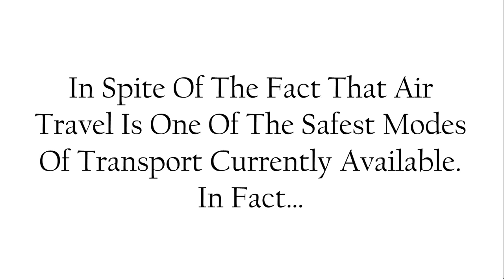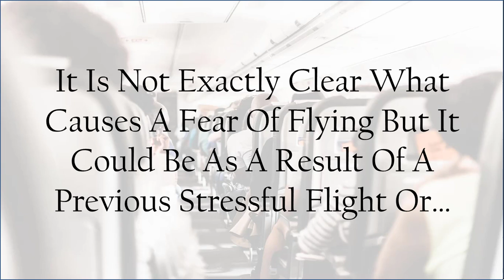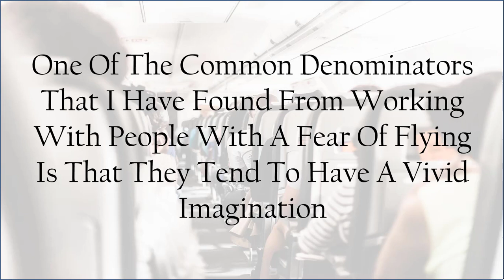Cure Your Fear of Flying With Hypnotherapy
In this video Sean explains what a fear of flying is and how hypnotherapy can remove this phobia completely.

You Really Don't Have To Suffer From A Fear Of Flying
Fear of flying also called Aviophobia or Aerophobia is an irrational fear of flying. The fear or anxiety is often so intense that people will either avoid flying altogether or only fly with the assistance of medication. The anxiety can start in the days leading up to the flight and again kick in during the middle of your holiday as you begin to stress out over the return journey.
This irrational fear is all the more distressing when you consider that air travel is one of the safest forms of transportation available. In addition it stops people enjoying holidays and family visits at a time when air travel has never been so enjoyable and affordable.
Flying is much safer that traveling in a car, on a bike or even as a pedestrian. In fact the odds of being killed in a plane crash is 1 in 11,000,000 compared to the odds of being killed in a car crash which is a worrying 1 in 5,000. So people with a fear of flying get totally stressed out at the thought of a plane journey but don't think twice about the real hazards of driving to the airport.
What Causes A Fear of Flying?
The exact cause of this phobia is not really known. Many people develop a fear of flying after an uncomfortable experience. Perhaps a flight that hits some turbulence or a bumpy landing. Others might have associated anxieties such as a fear of enclosed spaces.
I believe that people can even develop the fear second-hand. You might hear of someone else's bad flight experience or see something on TV or in a movie. And contrary to the evidence Hollywood really loves an airplane disaster. For example many people developed a fear of flying after the tragedy of 9/11. According to psychologist Gerd Gigerenzer of the Max Planck Institute, in the year after 9/11, fear of flying prompted thousands of Americans to drive instead of fly. Ironically, It resulted in a decline in air travel, but also saw an extra 1,595 people die in car crashes, because they misunderstood the risk of driving and exaggerated the probability of dying in a plane crash.
Hypnotherapy To Cure Your Fear Of Flying
Having helped many people overcome their fear of flying, I have noticed two common denominators. Firstly people with this irrational fear tend to focus intently upon the flight itself rather than the destination. Secondly, they all seem to possess a very vivid imagination. Perhaps they have the ability to play out their worst fears in excruciating colour and detail. Making it a very lifelike but painful experience.
Well here is the good news. Hypnotherapy is very effective with all phobias including a fear of flying. Two or three very pleasant, relaxing sessions are generally all that is needed to completely remove this needless anxiety. In this day and age no-one should suffer from Aviophobia.
If you struggle with flying or if you know someone whose life is blighted by this needless fear. Give me a call. Come for a confidential consultation and I will answer all your questions.
Its time to fly and really enjoy the benefits of modern travel.
Best wishes. Sean